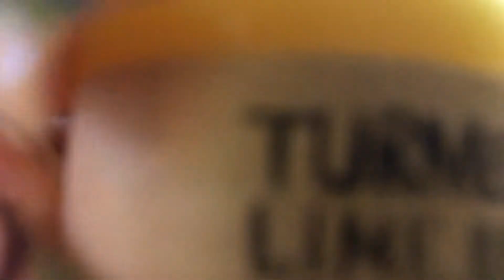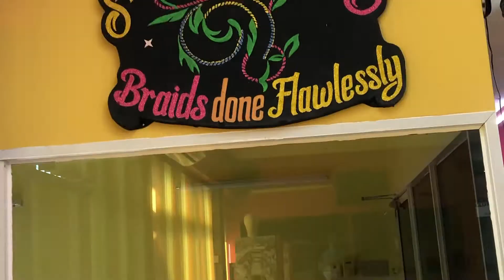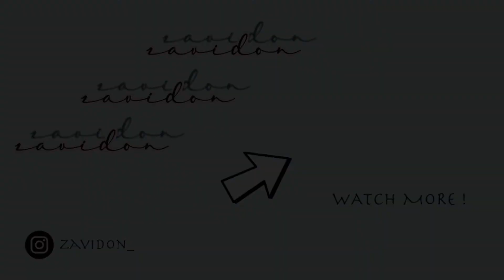$60K GIRLS TRIP PREP! - Nails + Hair + Lashes + Waxing + Lunch Date + Shopping | ZAVIDON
HEY DONS ! I went on a girls trip for New Years, so you know we had to do a full week worth of fixing up ! I hope you guys enjoy 🤪.

BTW, I went to @smoothsecrets_ for waxing and @shendysbeautystudio for my lashes 😊.